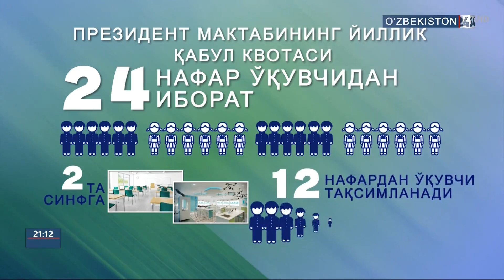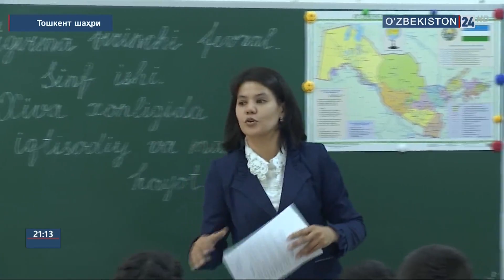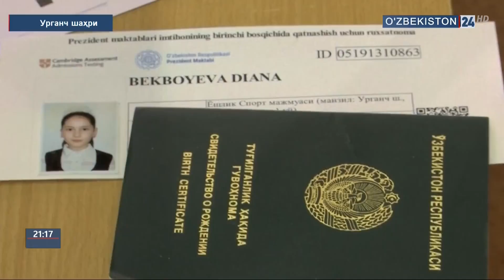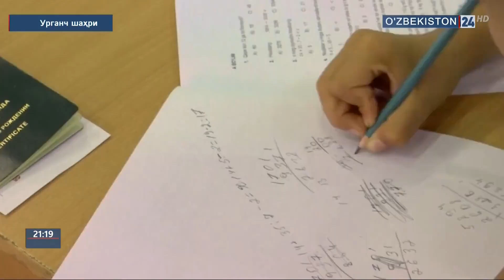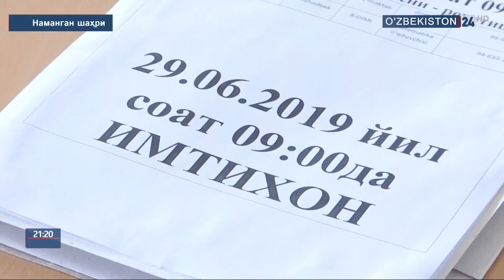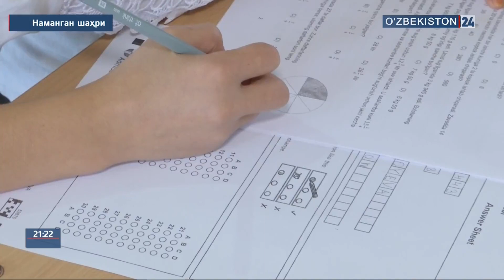Президент мактабларига ўқувчиларни қабул қилиш имтиҳонлари